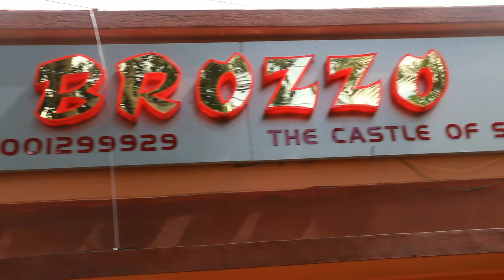Branded Quality Best Tshirt Wholsale Market In Kolkata | BD Tshirt Halfpant Trouser Wholesaler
Shop  Name :  BROZZO  ENTERPRISE
Shop Address :  Ashoknagar , 5 Number ( Mahaprabhu ) , Barasat, Uttar 24 Paragana , Pin - 743222

আপনার Wholesale অথবা Manufacturing ব্যবসা থাকলে যদি India Bazar Tour এ ভিডিও দিতে চান তাহলে আমাদের সাথে যোগাযোগ করুন

Channel Name : India Bazar Tour